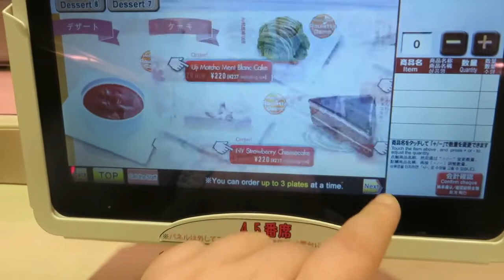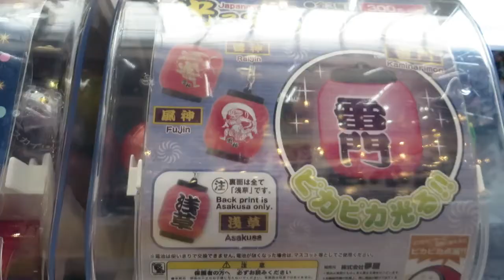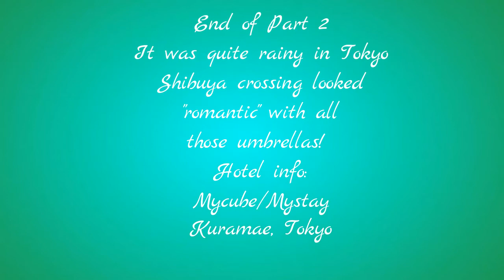Tokyo Trip 2017 (Rainy day in Tokyo) Part 2